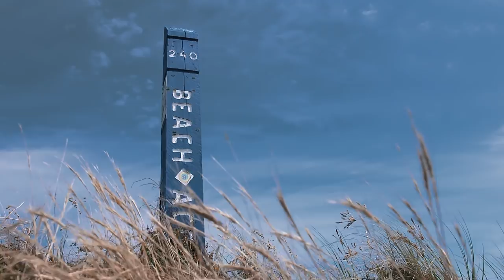New Zealand U19s on the talents of Finn Allen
The New Zealand U19s talk about what makes Finn Allen such a special talent and teammate while the man himself recounts fond childhood memories of playing beach cricket with his family.